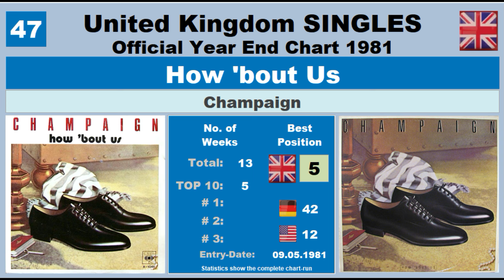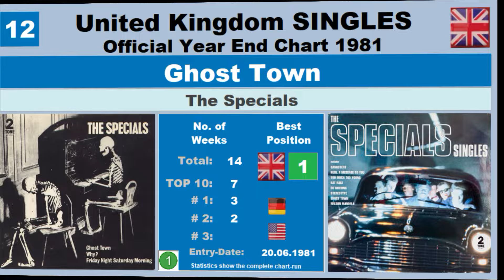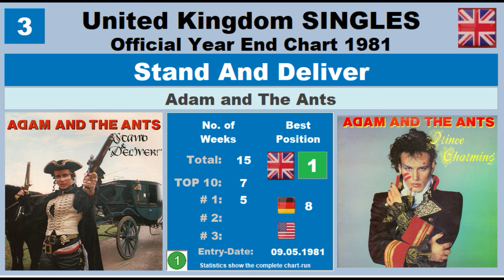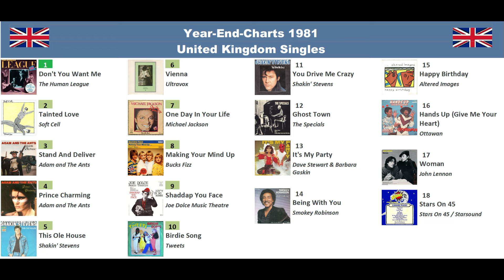Year-End-Chart Singles United Kingdom 1981 vdw56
Please read this from Wikipedia:

Best-selling singles
At the end of 1981, the official year-end charts provided by the UK's chart provider, the British Market Research Bureau, stated that the best-selling single of the year was "Tainted Love" by Soft Cell.[1][2] However, in March 2021, the Official Charts Company announced that new research had shown that "Don't You Want Me" by the Human League, previously thought to be the year's 21st-biggest seller, was in fact the biggest-selling single of 1981 with over one million sales, and the year-end charts were adjusted accordingly.[3]

One song is blocked by Youtube. I have changed against the original from 1963.
On this side you can find all the videos with the correct versions..

In dem Video siehst und hörst Du die 50 erfolgreichsten Titel des Jahres. Du bekommst einen 15 Sekunden langen Musik-Clip, Cover der Single und des Albums und zahlreiche Chart-Informationen.
Falls die britische Veröffentlichung kein Picture-Cover hat, benutze ich das der deutschen Single.

Wenn Dir das Video gefällt, freue ich mich über ein LIKE. Du kannst aber auch schreiben, warum Du es nicht magst - dann kann ich es beim nächsten Video vielleicht besser machen.
In the video you can see and hear the 50 most successful tracks of the year. You get a 15-second music clip, covers of the single and the album and lots of chart information.
If the British release doesn't have a picture cover, I'll use the one from the German single.

If you like the video, I would appreciate a LIKE. But you can also write why you don't like it - then maybe I can do better in the next video.